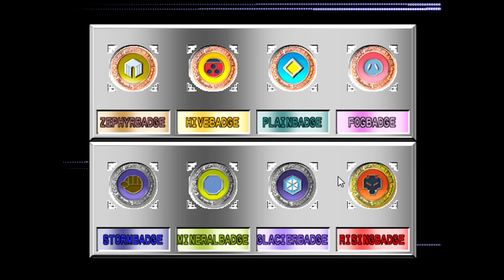VeePlay: Pokemon Stadium 2 w/ AmpVee FINALE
To everyone whom watches this episode I wish to apologize on how late the video has come out and for all of the random background noises. I also want to add the missing 8 minutes of footage from the last episode to the apology as I was unable to bring them back.